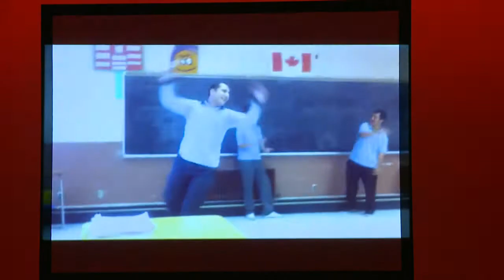Nile Academy Tabutcu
Nile Academy 2012 Graduations Tabutcu Oynayanlar Burak Ekici , Bugra Guran, Selim Aslan